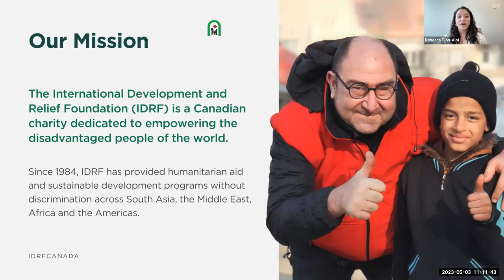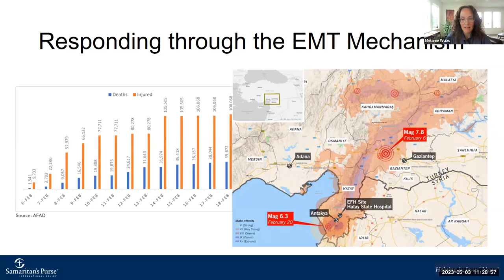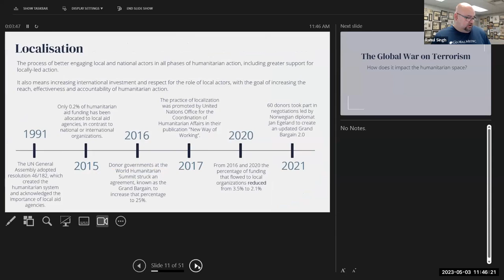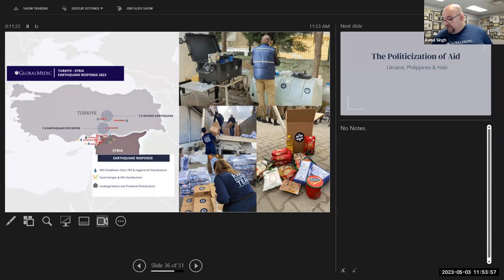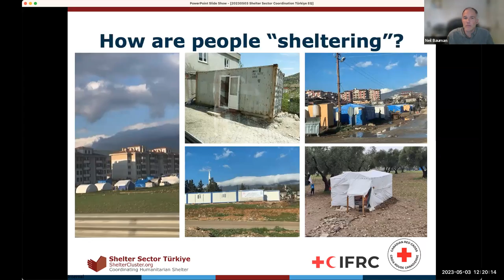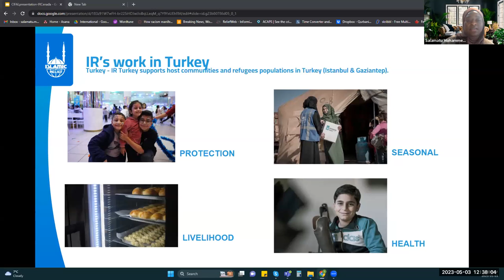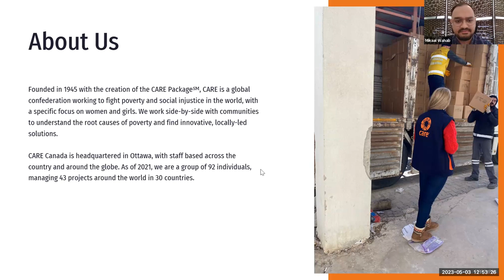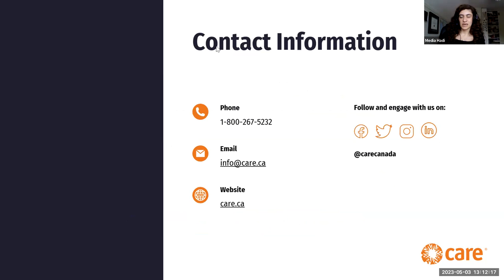Canada's Response to Earthquake in Turkiye and Syria Symposium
Dates: May 3 (Part 1) | Time: 11:00 AM - 1:00 PM EST  | Location: VIRTUAL (ZOOM WEBINAR)
Speakers (IDRF):
Rebecca Tjon-Aloi, Programs and Operations Officer, International Development and Relief Foundation (IDRF)
Hanan Moalim, Programs and Operations Officer, International Development and Relief Foundation (IDRF)
Topic:  IDRF's Response to the 2023 Earthquake in Turkey and Syria
Melanie Wubs, Technical Specialist, International Health Unit, Samaritan's Purse International Disaster Relief
Topic: Samaritan's Purse Multi-Sectoral Türkiye Response
Speaker: Rahul Singh, Founder and Executive Director, GlobalMedic
Topic: GlobalMedic’s Response to the 2023 Earthquake in Turkey and Syria
Speaker: Neil Bauman, Humanitarian Shelter Expert, Canadian Red Cross and International Federation of Red Cross and Red Crescent Societies
Topic: Red Cross Response to the Earthquake in Turkey and Syria
Speaker: Salamatu Mohammed, Program Specialist, Islamic Relief Canada
Topic: IR Canada's Humanitarian Response in Turkey and Syria
Speaker: Mikaal Wahab, Humanitarian Advisor, Humanitarian and Resilience Team, CARE Canada
Topic: CARE Canada’s Response to the 2023 Earthquake in Turkey and Syria
Moderators
Sonia Singh,  Emergency Preparedness Coordinator, City of Markham
Media Hadi, Emergency Management Specialist, Office of Emergency Management, City of Mississauga